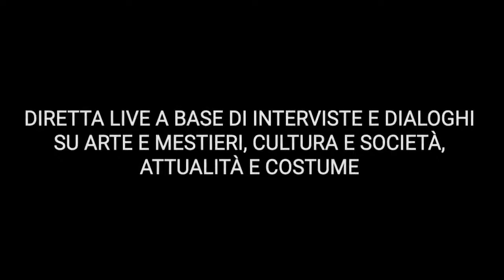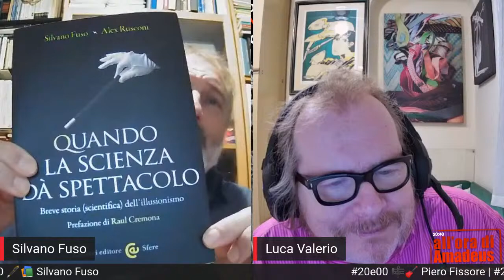20e00 🎼🎸 Piero Fissore | 20e40 🖋️📚 Silvano Fuso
Protagonista della serata la Il Tigullio 2 ospiti che hanno a che fare con quella zona e hanno seguito percorsi differenti.

✅ PIERO FISSORE Piero Fissore a Bergamo nel 1963, ma poco dopo arriva in Liguria, dove tuttora vive. Cantante, chitarrista, autore di testi e musiche, fonda il gruppo “Smalltowns’”, attivo per più di vent’anni con repertorio misto brani originali/cover rock. Contemporaneamente, ha scritto e scrive soggetti e sceneggiature di racconti a fumetti per Sergio Bonelli Editore, Edizioni Universo, Aurea Editoriale, Edizioni Paoline e altri. Articoli di carattere fumettistico e musicale, tra cui un breve saggio su Hector G. Oesterheld, grande sceneggiatore argentino, desaparecido. Ha pubblicato per Frilli Editore “Cinque donne d’altri mondi”, libro-intervista a cinque donne (una per continente) immigrate nella provincia di Genova. pierofissore# cantautore# nomadestanziale# musica italiana# music# ferlinghetti# sirena#

✅ Silvano Fuso è nato a Lavagna (GE), il 27 ottobre 1959. È dottore di ricerca in scienze chimiche, docente di chimica e si occupa di didattica e divulgazione scientifica. Collabora con diverse riviste e siti Internet e ha pubblicato numerosi volumi.
È spesso ospite di  trasmissioni televisive in qualità di esperto. È socio effettivo del CICAP (Comitato Italiano per il Controllo delle Affermazioni sulle Pseudoscienze), socio di Galileo 2001. Associazione per la libertà e la dignità della scienza, della Società Italiana per il Progresso delle Scienze e della Società Chimica Italiana.
Il 27 gennaio 2013 è stato intitolato a suo nome l’asteroide 2006 TF7, in orbita tra Marte e Giove. silvanofuso "Quando la scienza dà spettacolo" di Silvano Fuso e